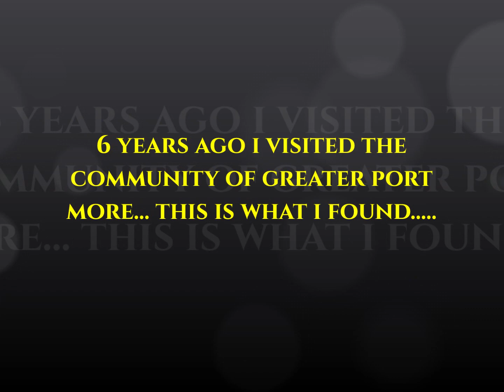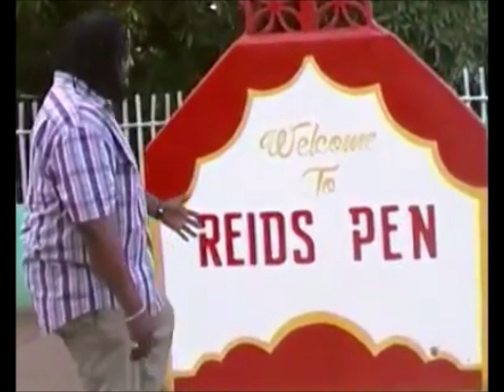GREATER PORTMORE COMMUNITY TOUR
Touring the community of Portmore I met some great people.